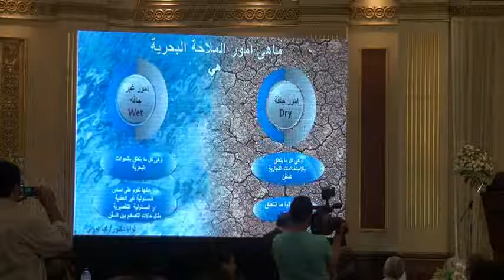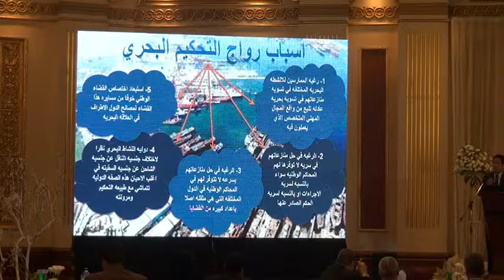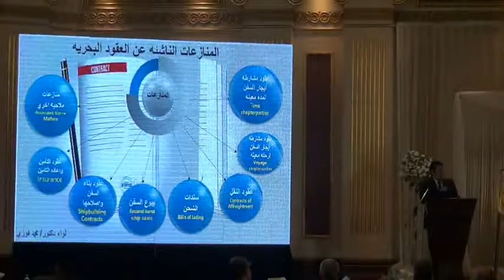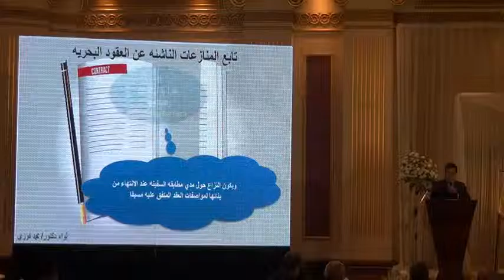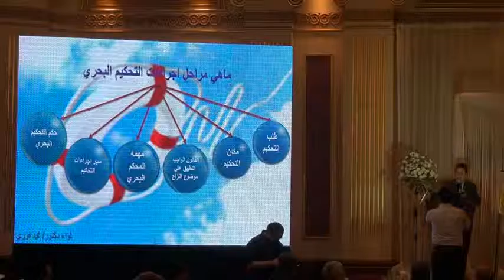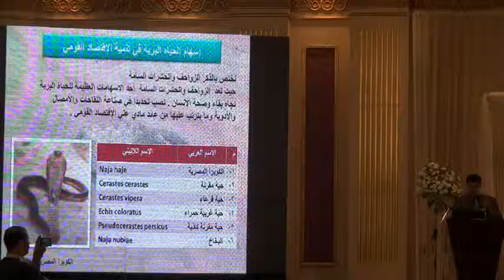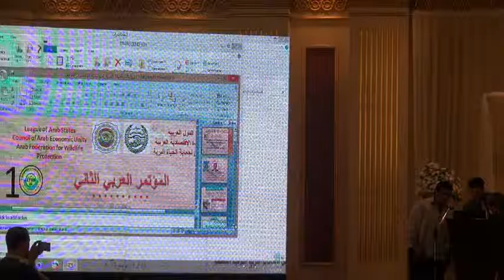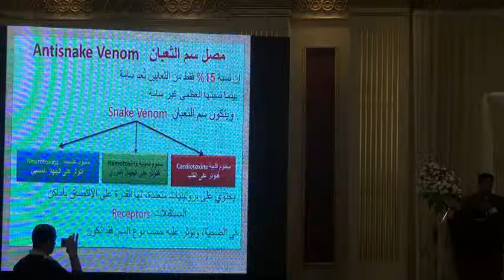الؤتمر العربي الثاني للإتحاد العربي لحماية الحياة البرية والبحرية الجزء 6